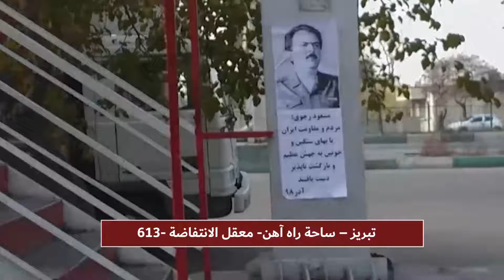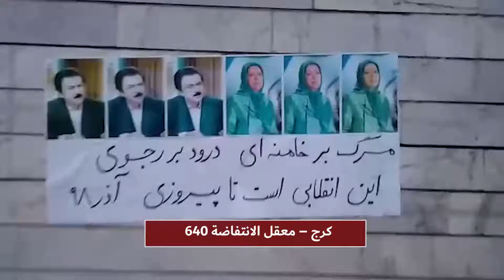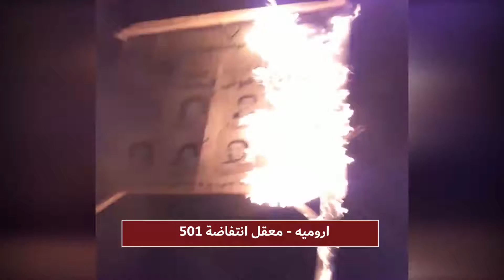صور ورسائل قيادة المقاومة الإيرانية بشأن الانتفاضة في طهران وغيرها من المدن الإيرانية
يوم الجمعة 6 ديسمبر ورغم التأهب الكامل لقوات القمع للنظام، لصق أعضاء معاقل الانتفاضة ملصقات تحمل صورًا ورسائل للسيدة مريم رجوي رئيسة الجمهورية المنتخبة من قبل المقاومة الإيرانية والسيد مسعود رجوي قائد المقاومة الإيرانية في طهران والمدن الإيرانية الأخرى